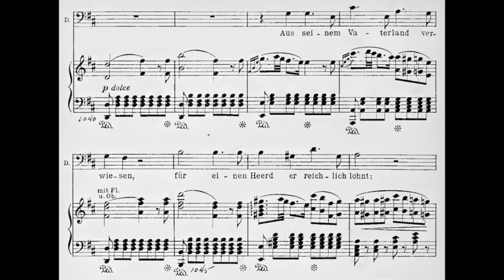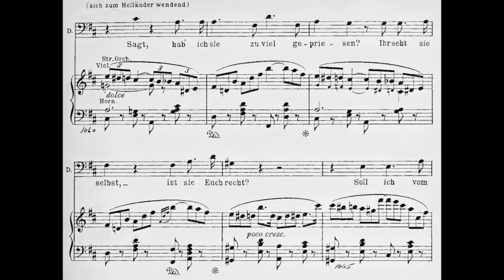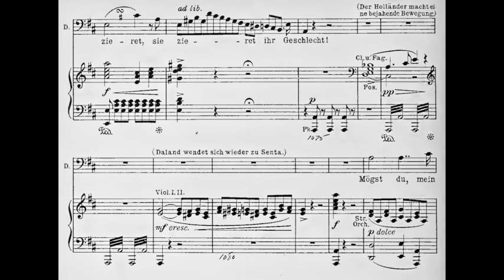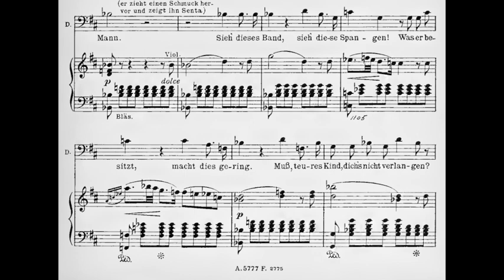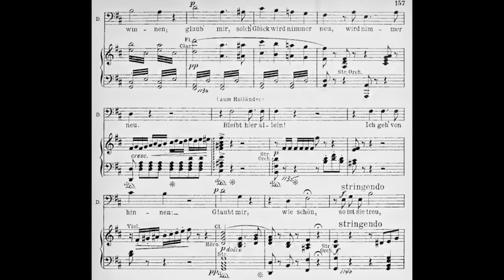Ludwig Hofmann's magnificent Daland (1942, with score)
Mogst du mein kind from Wagner's Der fliegende Hollander.